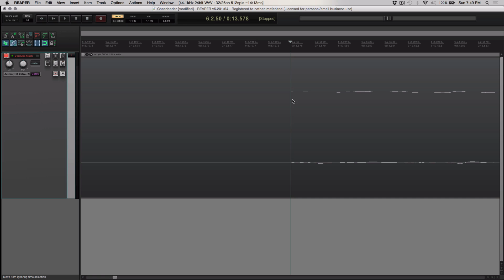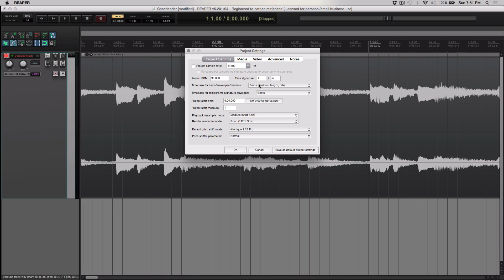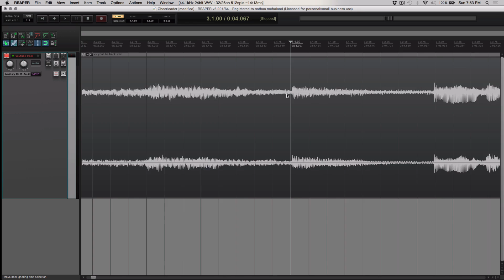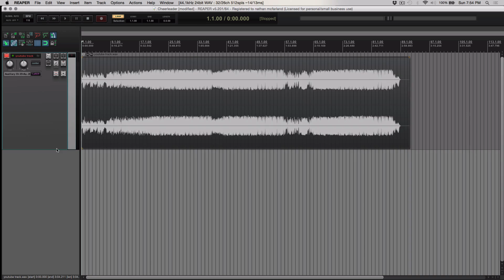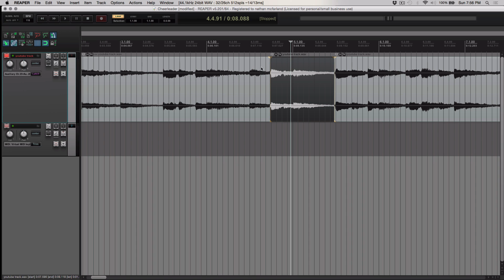How To Find the BPM Of A Song In Reaper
Finding the BPM of a song is really simple when you use Reaper.  First you need to go to Project Settings and change the Tempo mode from Beats to Time.  This allows the grid to change without stretching the audio.

🎸Suggested Products
Routenote: Flexible Digital Distribution

🎸About:
Doctor McFarland is not a real doctor though he does heal people with “sweet rock n roll” and gets surgical with audio.